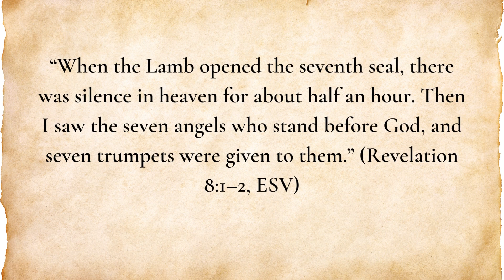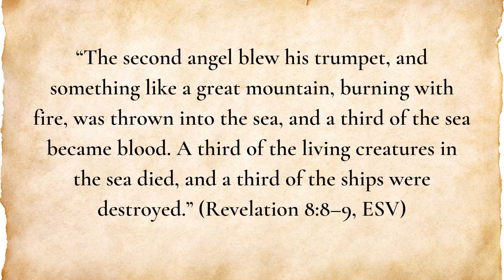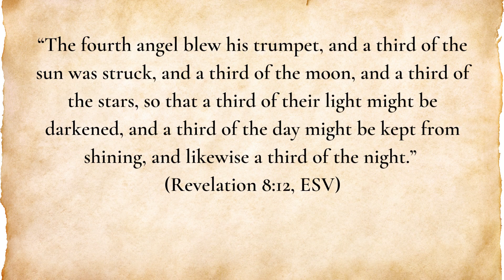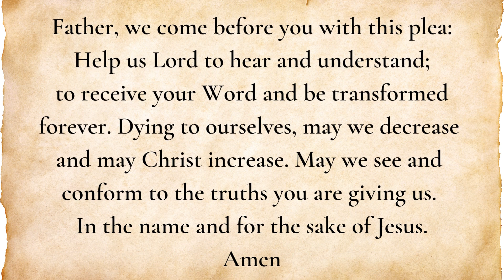Revelation Chapter 8 Meditation Through Entire Book of Revelation, One Chapter At A Time